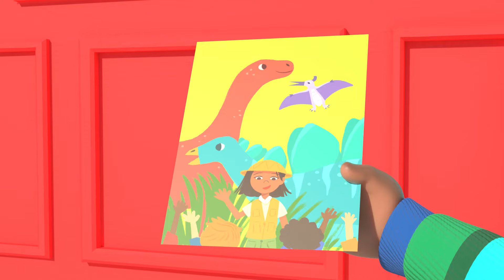Soccer Song (Football Song) | CoComelon - Cody's Playtime | Songs for Kids & Nursery Rhymes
Come on, lets play, play, play! Join Cody and the CoComelon families in a game of soccer! This fun kids song is all about sports and exercise for kids! Sing along with Cody to the Soccer Song!

0:00 Soccer Song (Football Song)
2:57 Baby Bump
5:43 The Boo Boo Song
9:13 Cody's Moving Day Song
11:54 Cody's Pretend Play Song
14:37 Cody's Spy Song
17:10 Play Outside Song
19:46 Cody's Special Dinosaur Day
22:14 ABC Soup Song